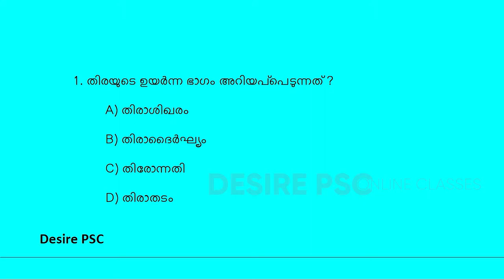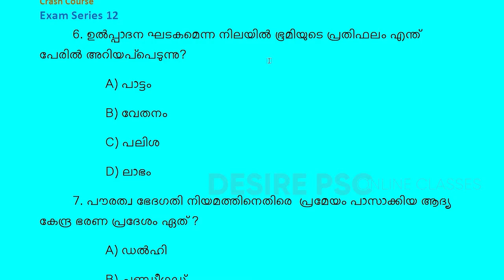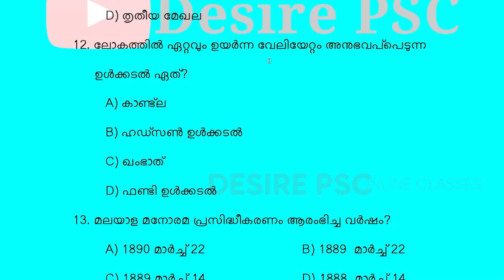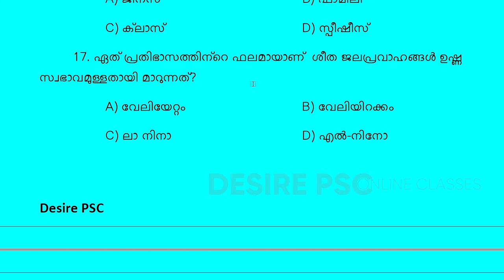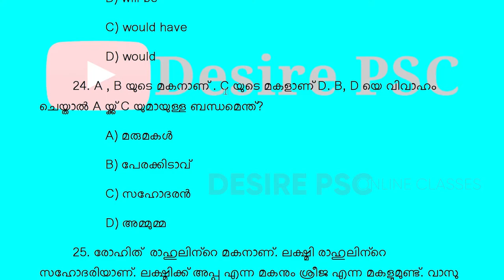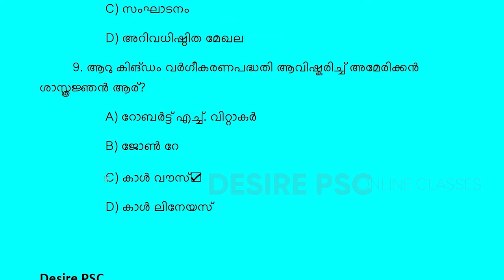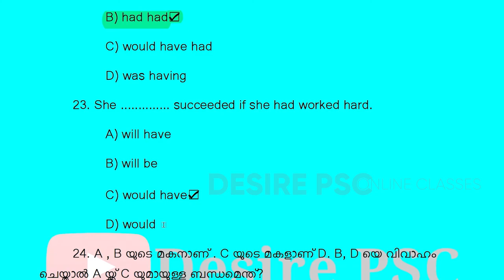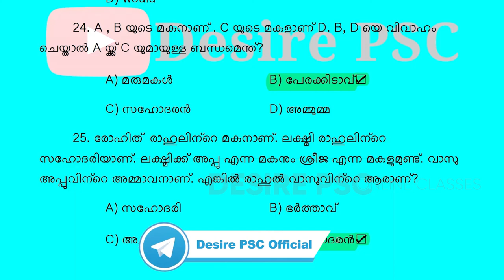Exams 12 || പഠിച്ചിട്ട് മാത്രം പരീക്ഷ എഴുതുക || Desire PSC